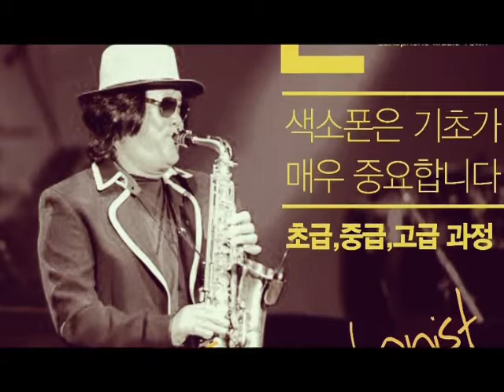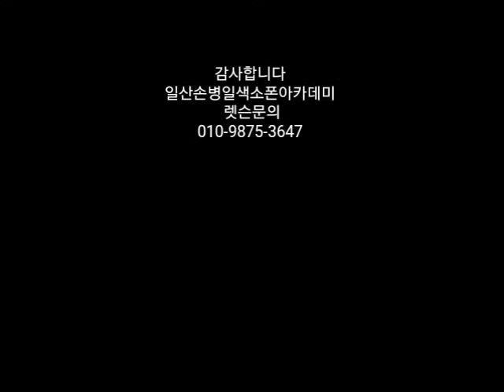당신은모르실거야 핑클버전 일산손병일색소폰연주 010-9875-3647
밴드명을 검색해 가입할 수 있습니다.
From 손병일